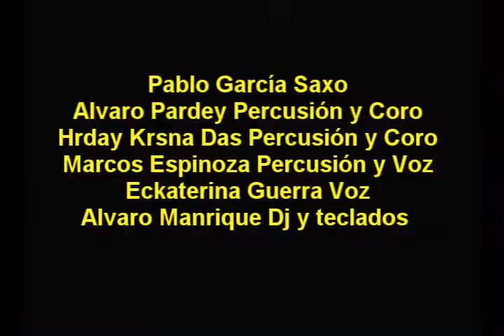sadon non Cata KAminari TAiko Festival de Percsusión Pdvsa La Estancia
Festival de Percusión PDVSA La Estancia ECkaterina Guerra Voz, Pablo García Saxo, Marcos Espinoza percusión Alvaro PArdey PErcusión , JAiro Acosta Percusión